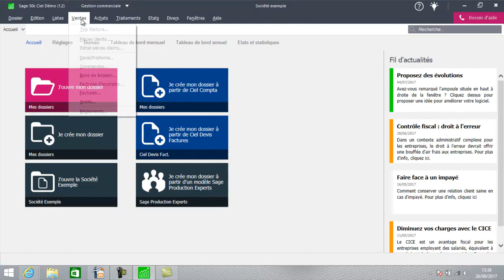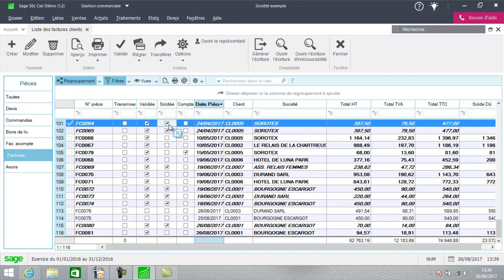SAGE 50c CIEL Gestion commerciale : Les règlements clients - Acomptes